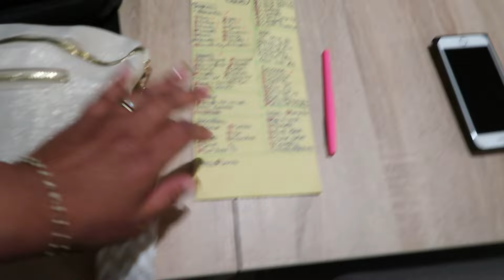VLOG ✈️🧳DÉPART EN VOYAGE 👨‍👩‍👦 FAMILYSHOUU PRÉPARATION ET ORGANISATION DES VALISES AVEC UN BÉBÉ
Coucou mes petits choux !!!

Hello mes petits choux 🤗 On se retrouve pour un nouveau Vlog départ en Voyage, Préparatifs et Organisation de nos valises avec un Bébé.
Et à la fin de ce vlog on vous dévoile la destination de notre premier voyage avec Babyshouu.

Ma page AMAZON Influenceur:

Mes Produits Amazon pour Babyshouu:

Lien Poussette Bébé : Urban Kanga Wallaby Poussette Ultra Compacte et Légère - ne pèse que 5 Kg - 0-40 m (Lin gris)

Chaise Bébé : Bébéconfort Travel Booster, Rehausseur de Chaise bébé, réhausseur nomade, De 6 mois à 3.5 ans, Jusqu'à 15 kg, Gray Mist

Chauffe Biberon: Tommee Tippee Closer to Nature Chauffe-biberon et Chauffe-repas Portable Pour Voyager, Isolation Thermique

Parc de jeux: BEJOY Grand Parc pour Bébé, XXL 180x200cm Compact et Solide, Protection en Mousse, Parc de Jeu de Sécurité Antidérapant avec Porte à Fermeture Éclair Ronde en Maille Respirante Centre D'activités

Poches organisation Valise : Newaner 9 pièces Oorganisateur valise, pochette de Voyage multifonctions, sacs à vêtements Étanche, Organiseur Pochettes de Rangement, sac à chaussures/cosmétiques, packing cubes for travel, Beig

Lien vers Camera bébé conectée:

Lien vers le Bib Expresso:

Lien vers le Sac à Langer:

Lien vers la poussette:

Je Filme avec un Canon G7X Mark 2:

Avec la Perche Flexible:

DJI MIMO perche telephone :

A bientôt Xoxo Eldyshouu nc 💋